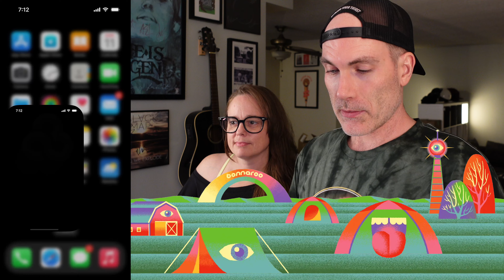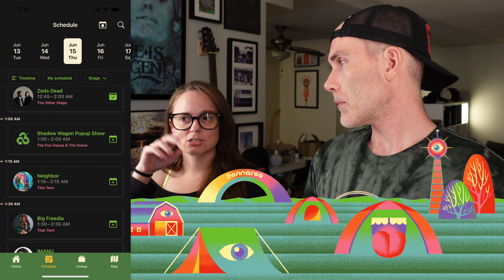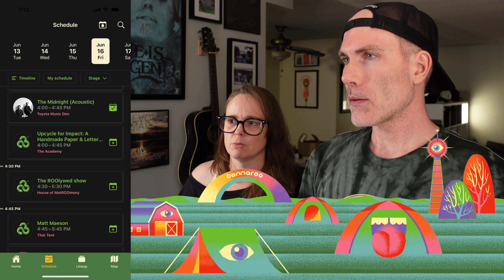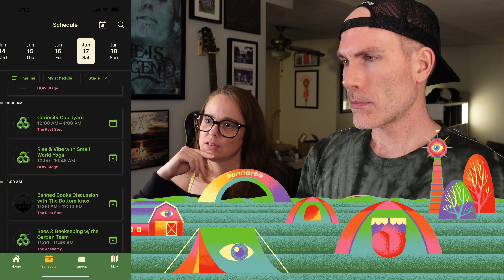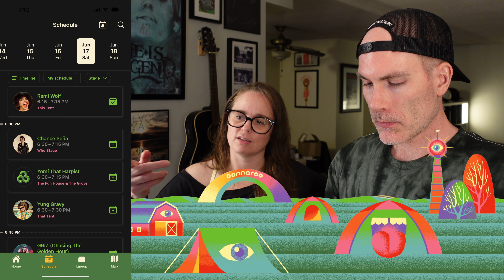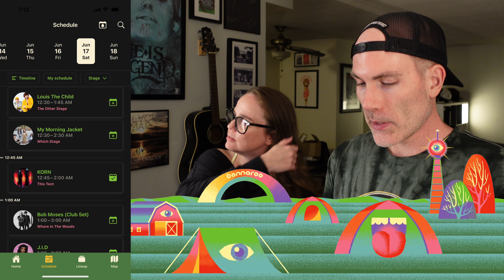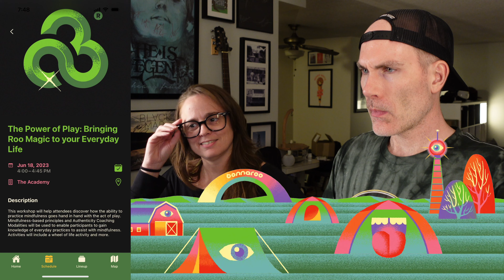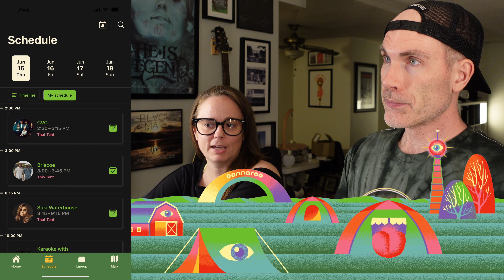Bonnaroo Schedule Time!!! - Old Guy Rock Show Ep. #00009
This week we have a special guest as we discuss the release of the Bonnaroo app and what our schedule is looking like for 'Roo! Still can't believe we'll be there in three days! Enjoy the show and see you on the farm!